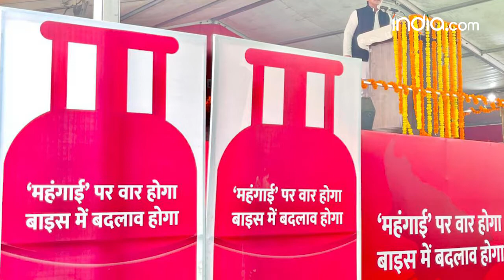Uttar Pradesh Election 2021 News: UP के OBC नेता Lalji Verma और Ram Achal Rajbhar सपा मे शामिल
Uttar Pradesh Election 2021 Latest News: यूपी के ओबीसी नेता लालजी वर्मा और रामअचल राजभर सपा मे शामिल
यूपी के ओबीसी नेता लालजी वर्मा और रामअचल राजभर सपा में शामिल. सपा अध्यक्ष अखिलेश यादव ने सपा में शामिल कराया. अंबेडकरनगर ज़िले में रैली कर औपचारिक तौर पर सपा में शामिल हुए. लालजी वर्मा और रामअचल राजभर यूपी के बड़े ओबीसी नेता हैं. लालजी वर्मा और रामअचल राजभर दोनों बीएसपी के सिटिंग विधायक है. बीएसपी के प्रदेश अध्यक्ष भी रह चुके हैं. लालजी वर्मा 25 साल और रामअचल राजभर 33 साल से बीएसपी में थे. 3 जून को मायावती ने बीएसपी से निकाल दिया था. अंबेडकरनगर, अयोध्या, बस्ती और सुल्तानपुर ज़िले में लालजी वर्मा और रामअचल राजभर का प्रभाव है. 2017 में बीजेपी लहर के बावजूद भी दोनों नेता अपनी सीट जीते थे. लालजी वर्मा कुर्मी बिरादरी से आते हैं और रामअचल राजभर बिरादरी से हैं.